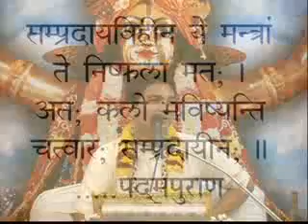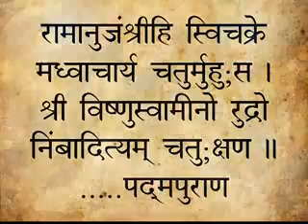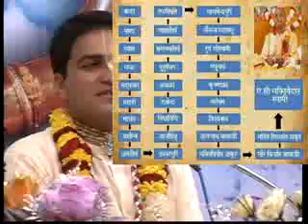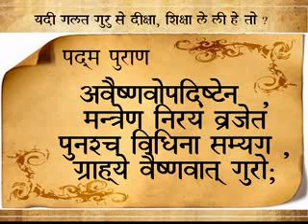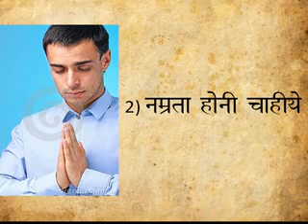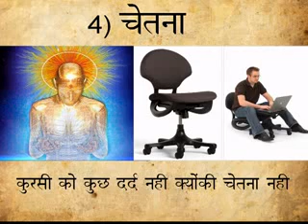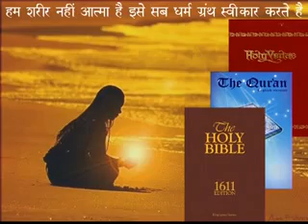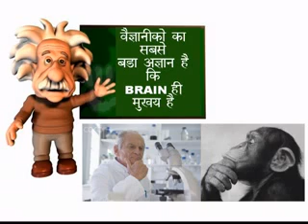Day 3 - 34th Katha | Seven Step To Sucsess | Borivali Mumbai | Sep 2011 | LalGovindDas